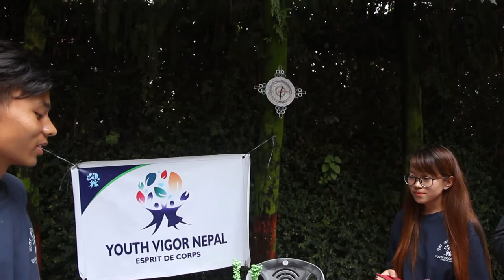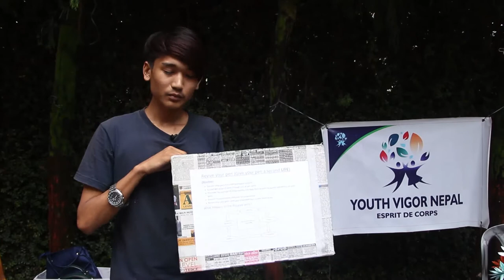विवेकशील हाट बजार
विवेकशील साझा पार्टी कार्यालय , चप्पलकारखानामा हरेक शनिबार बिहान १० बजे देखि ४ बजे सम्म हाट बजार लाग्ने गरेको छ l